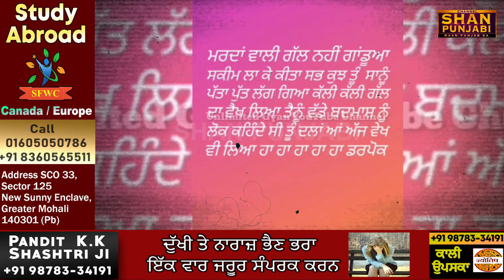Elly Mangat ਦੀ ਕੋਰਟ ਚ ਪੇਸ਼ੀ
Elly_mangat
Rami_randhawa